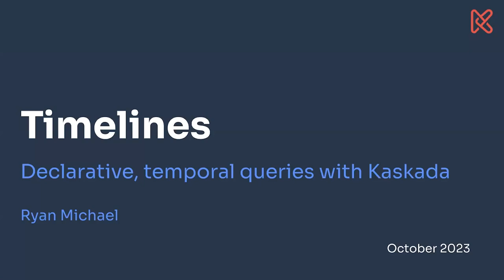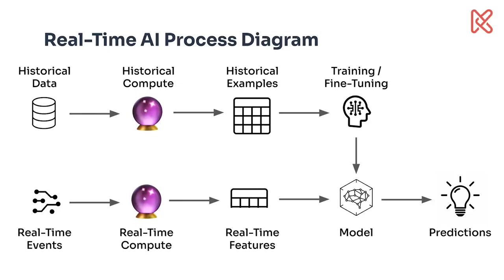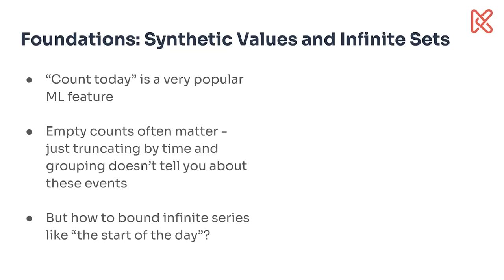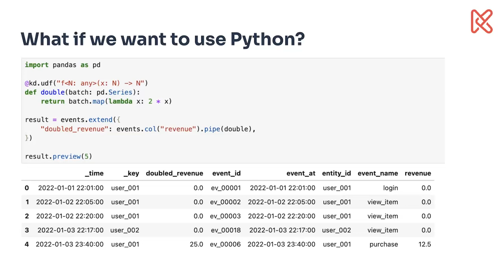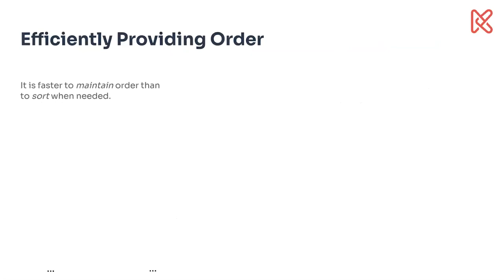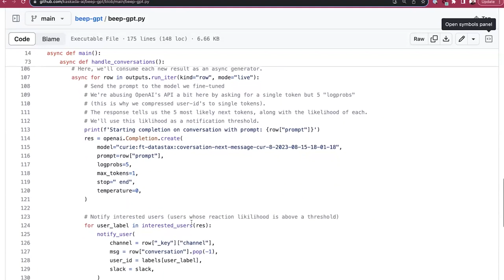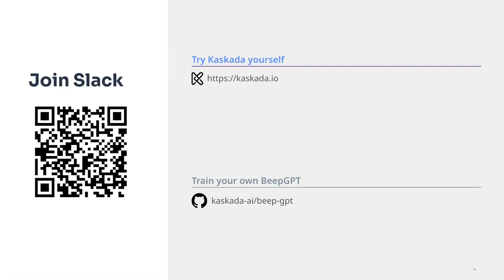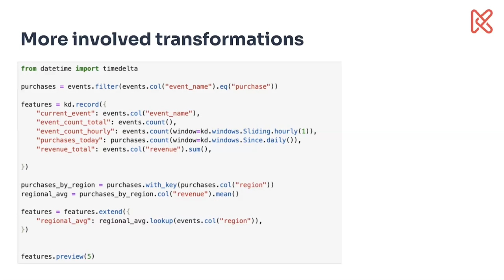Declarative Reasoning with Timelines: The Next Step in Event Processing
At the heart of modern data processing lies events. Events describe the roughest, most complete picture available of what has happened in the world, and practically every form of data processing ultimately begins with events.

Speaker: Ryan Michael
Kaskada community and strategy leader.
Ryan leads strategy and community development for Kaskada, an open-source project focused on a novel event processing engine that utilizes stream-native query abstractions to simplify time-based reasoning.
As Kaskada’s VP of Engineering and technology co-creator, Ryan was instrumental in the company’s evolution from a SaaS startup to an open-source project, following its acquisition by DataStax earlier this year.
Before Kaskada, Ryan served as a principal engineer at ReturnPath, leading the development of various systems such as distributed data acquisition services, streaming data infrastructure, and production data science platforms. Before his tech career, he dedicated over a decade to architectural project management, earning features in prestigious publications like Dwell and the New York Times.